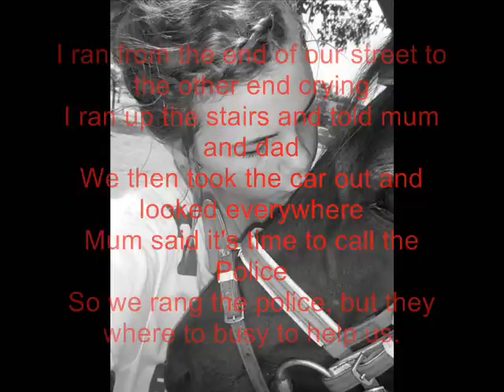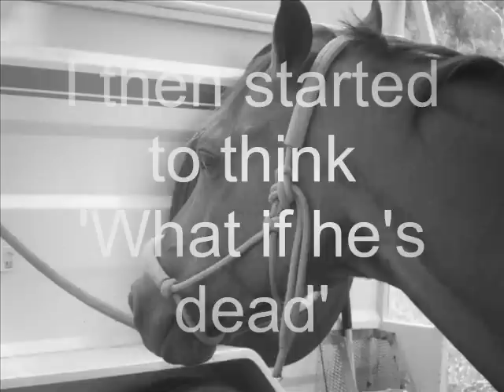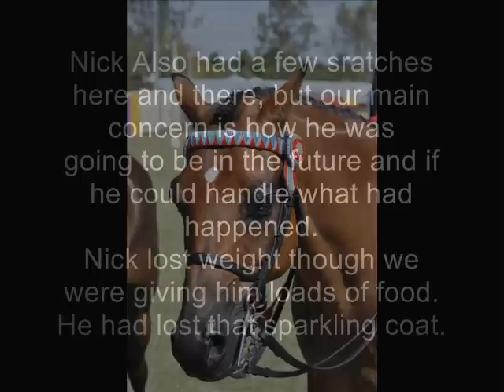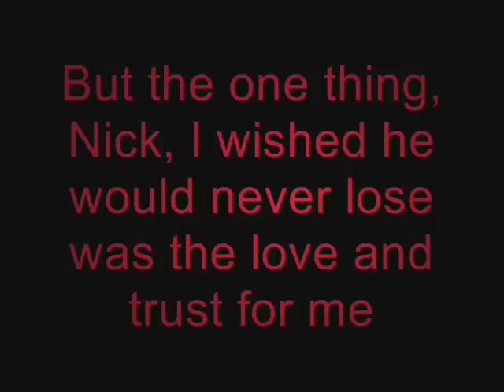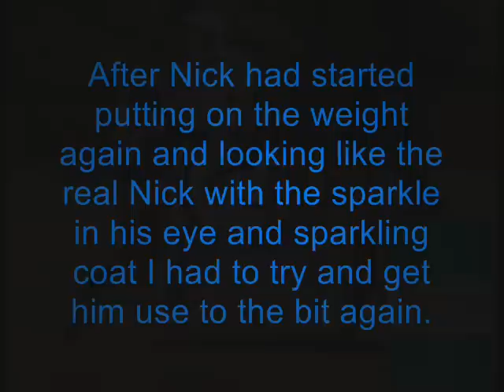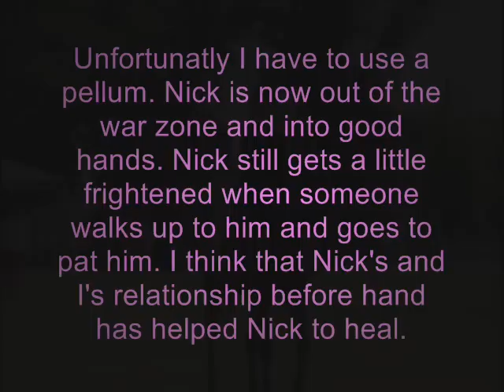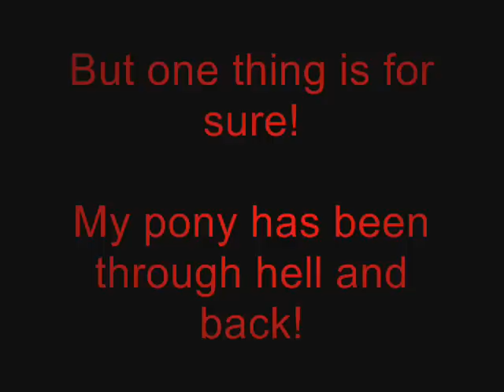Show Ponies (Exclusive)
Nick And Jaide = 4eva Lavuka Catwalk